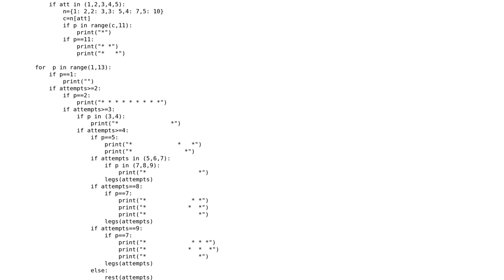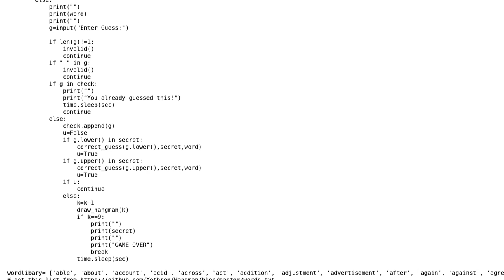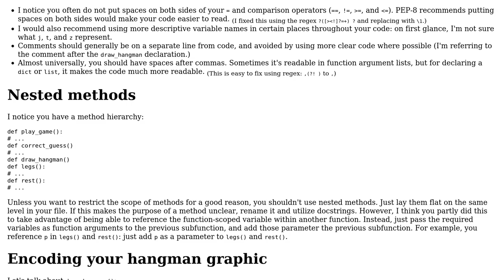Code Review: Hangman game Python project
With thanks & praise to God, and with thanks to the many people who have made this project possible! | Content (except music & images) licensed under CC BY-SA | Music | Images & others | With thanks to user Jonas user Heslacher user Graham and the Stack Exchange Network Trademarks are property of their respective owners. You are responsible for your own actions.